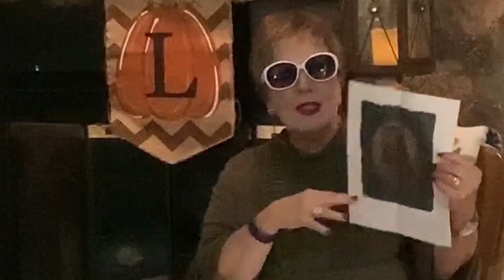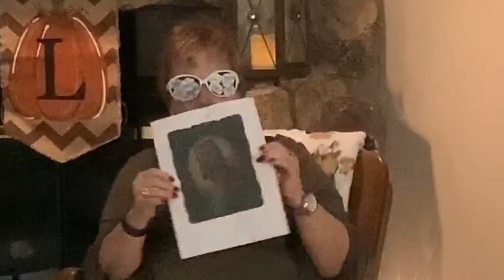Kids Corner 10-11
Mrs. Luanne talks about things that blind us from seeing God clearly. Music: "As for Me"